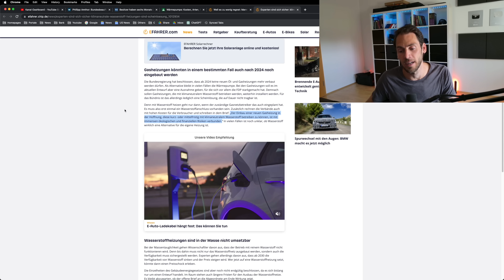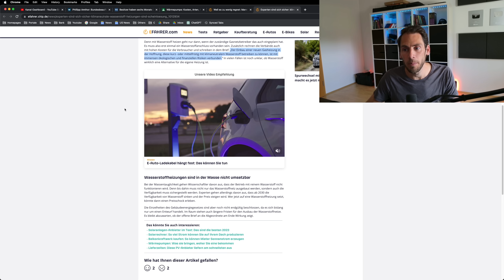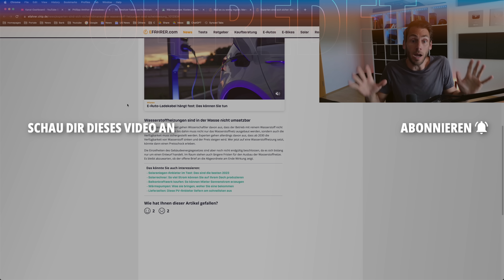Experten sicher: Klimaneutrale Wasserstoff Heizungen sind Scheinlösung